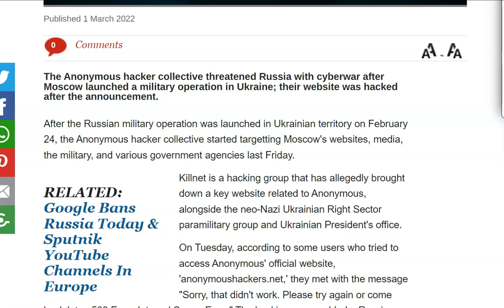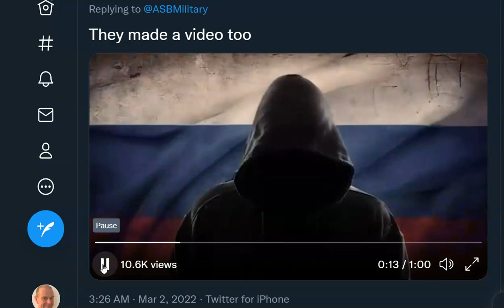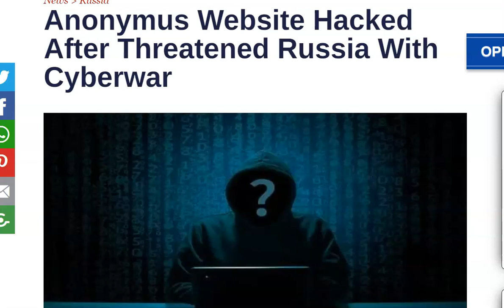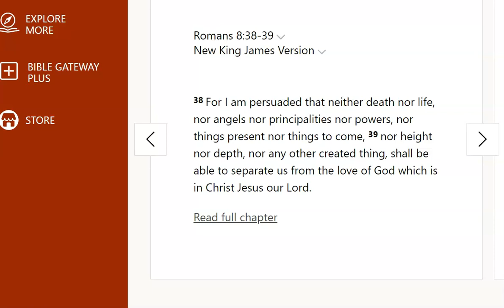Anonymous Website Hacked After Threatening Russia With Cyberwar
The Anonymous hacker collective threatened Russia with cyberwar after Moscow launched a military operation in Ukraine; their website was hacked after the announcement.